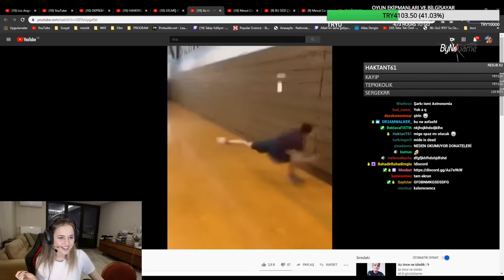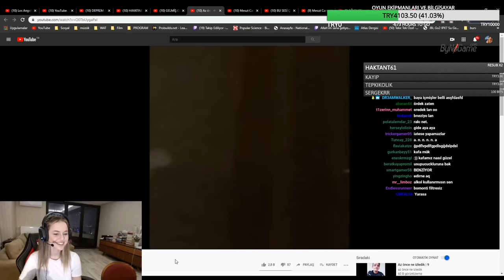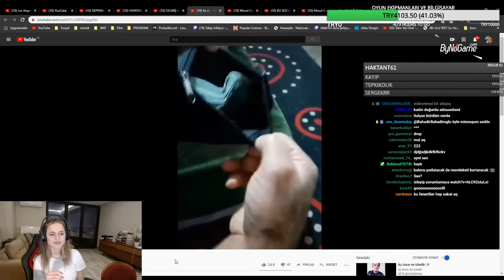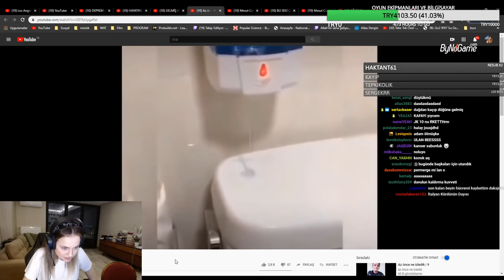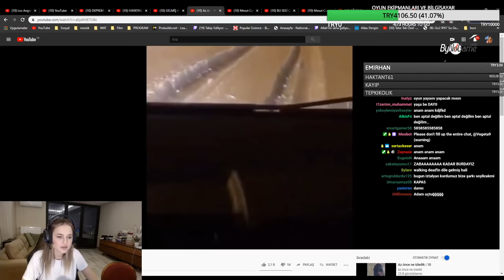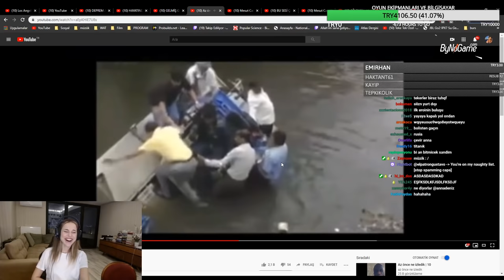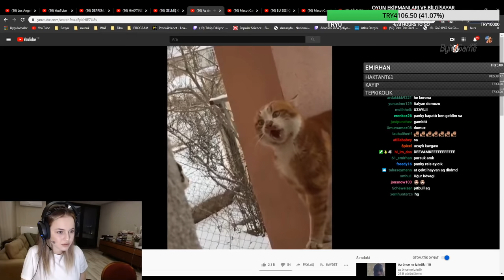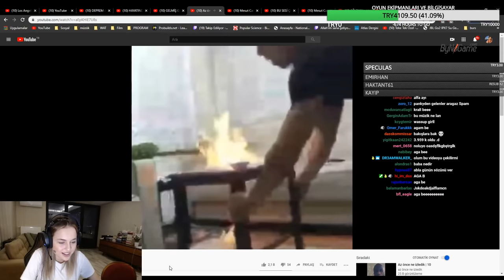Anna Deniz - Az Önce Ne İzledik 8-9 İzliyor